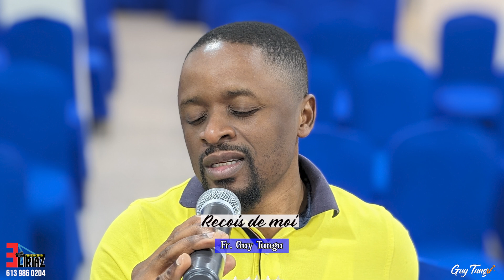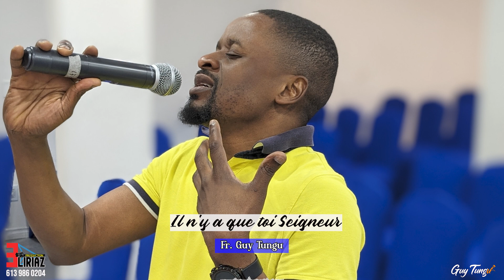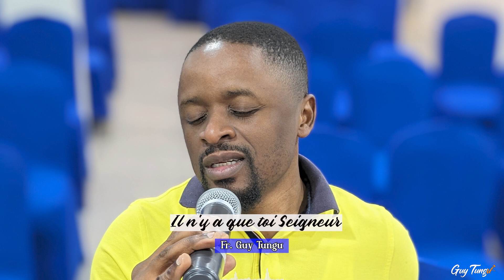Adorons ensemble - Fr. Guy Tungu 🎹 ✅🛑🔥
Dans cette vidéo, je veux vous apprendre Comment jouer la chanson xxxxxxxxxxxxxxxxxxx🎹 ✅🛑🔥
Les accords utilisés:
Dans toutes nos vidéos, nous allons vous apprendre comment jouer les chansons au piano étape par étape.

Bon Visionnage!